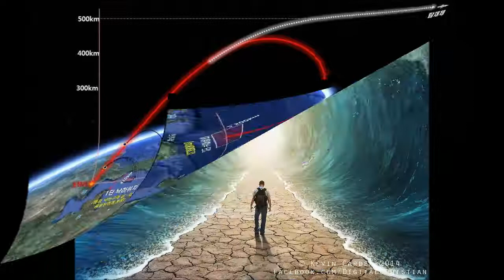Hebreos 2 ¿A Quien Oyes?, ¿A Quien Obedeces? 15 Setiembre 2017 Pr Ruben Pallares AUDIO Pte 2